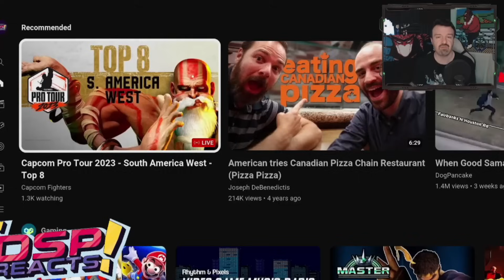DSP Calls the Stream a Failure After Not Hitting a Single Goal in Whole Day, Pathetic Pity Party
Guys please!! 🐷